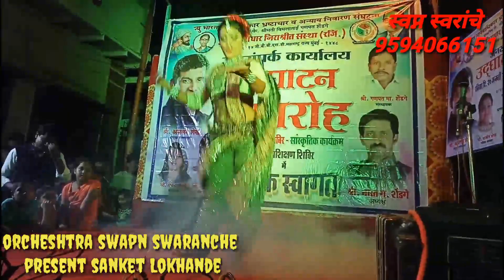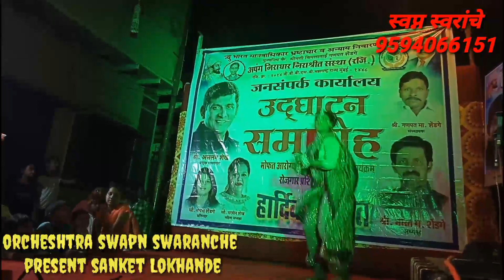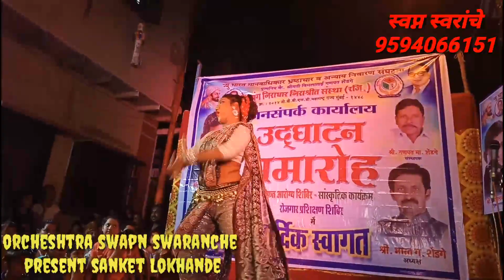orcheshtra swapn swaranche 9594066151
(lavani)
Orcheshtra swapn swaranche ,
Present sanket lokhande,smita ghude